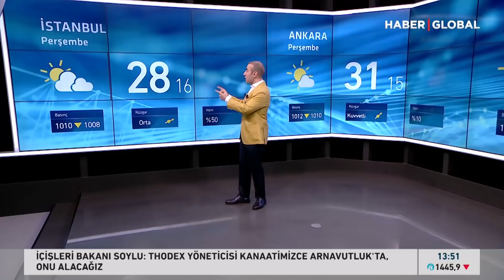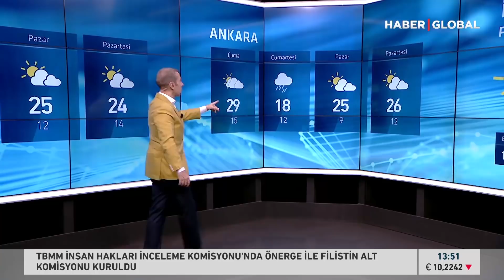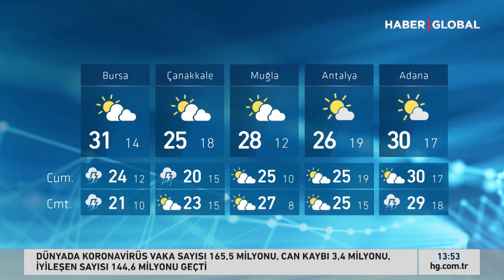Bünyamin Sürmeli "Tehlikeli Olabilir" Dedi Ve Uyardı! Sağanak Yağış Geliyor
Haber Global Meteoroloji Editörü Bünyamin Sürmeli, cuma günü için ağır sağanak uyarısında bulundu. Sürmeli, "Ağırlık Marmara'da, hafta sonunda İç Anadolu'da Karadeniz'de olacak. Marmara'daki yağışlar biraz tehlikeli olabilir" uyarısında bulundu.